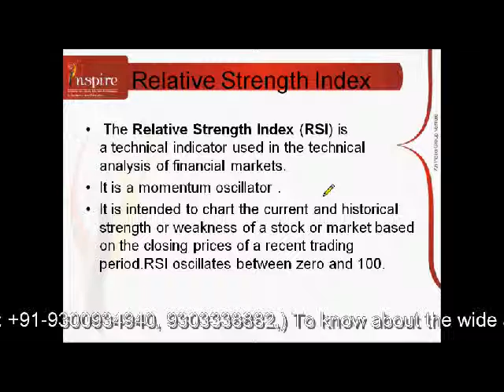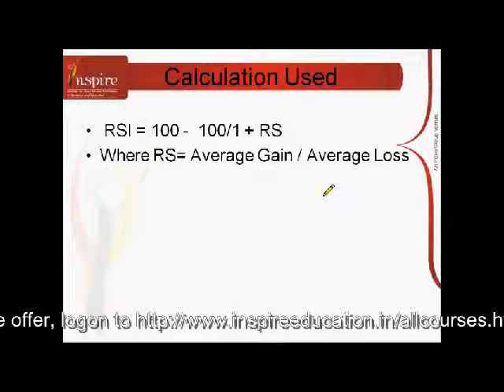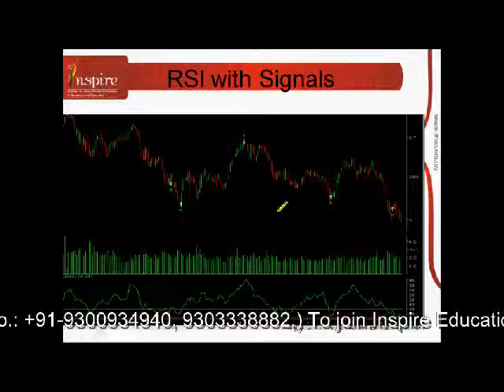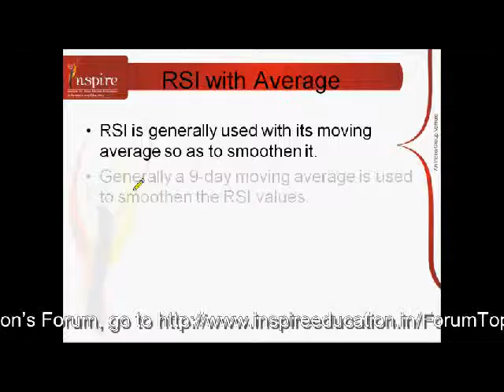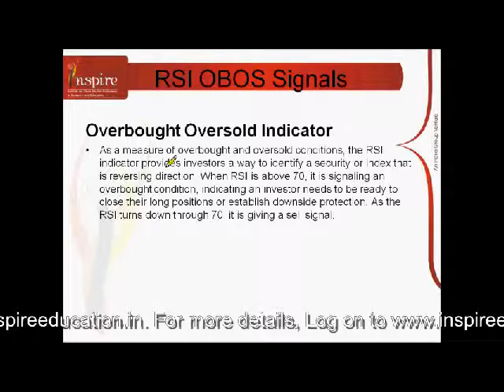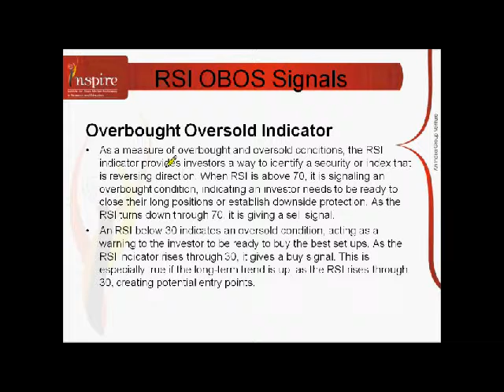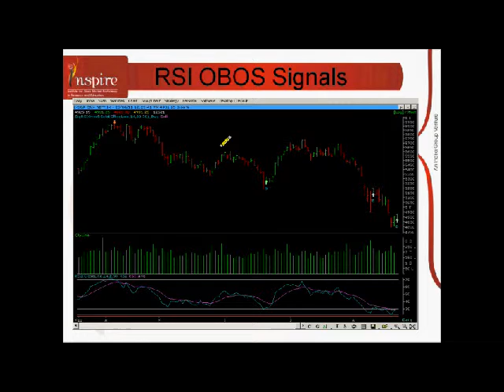RSI-By Inspire Education.avi